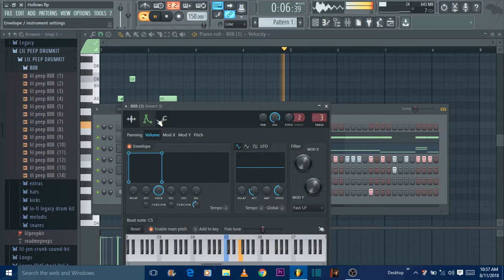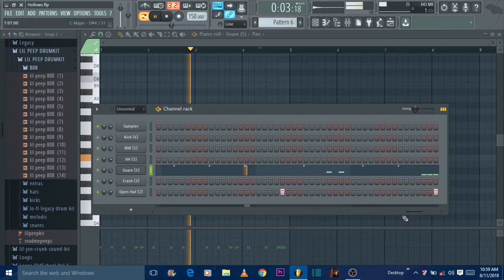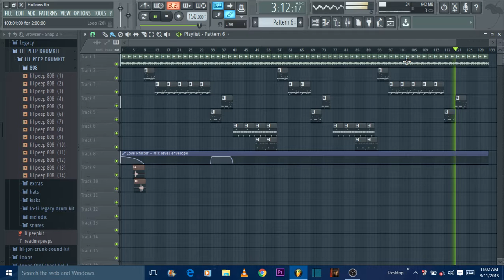808MAFIA Hard Trap Beat | Fl Studio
If you want to be featured in the talk sessions hit me up or if you wanna discuss business.

DL Link To My New Track. Young STEEZY Getting Cash

Tags ignore :
808MAFIA Type Beat,Fl Studio,Hard Trap Beat,Dark Trap Beats,ATL Beats,Making Beats,Metro Boomin Type Beat.